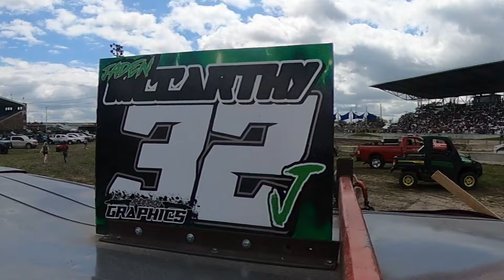2024 Iowa State Fair Vans 32J Jaden McCarthy 4th and Dominator Award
Demolition Derby Iowa State Fair 2024
Fuel line broke